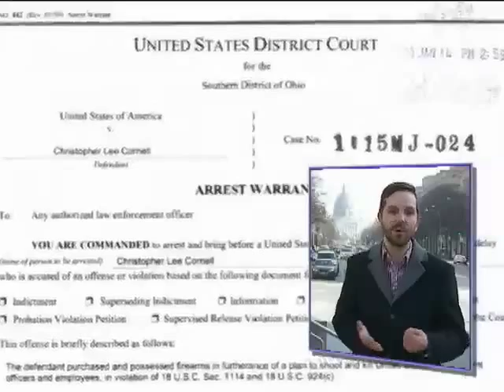Американец хотел взорвать Капитолий во славу ИГИЛ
20-летний житель штата Огайо Кристофер Корнелл уж очень сильно сочувствовал террористам Исламского государства в соцсетях.Он мог бы и дальше писать посты в поддержку ИГИЛ в Твиттере и параллельно разрабатывать план по нападению на здание американского Конгресса, но на молодого человека обратил внимание один из анонимных осведомителей ФБР.
Оказалось, что от постов до теракта - всего один шаг. Корнелл собирался уже в ближайшее время ехать сюда, в Вашингтон, взрывать Капитолий и расстреливать политиков.
У него было две полуавтоматические винтовки АР-15 и большой запас боеприпасов.Все это выяснилось после того, как с Кристофером начал переписываться в Интернете сотрудник спецслужб и стал высказывать заинтересованность его радикальными взглядами.